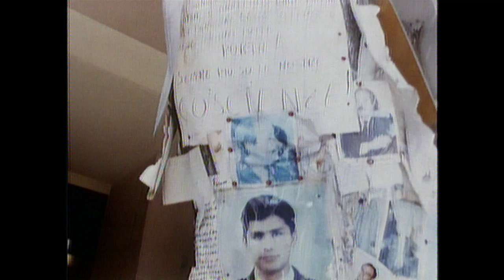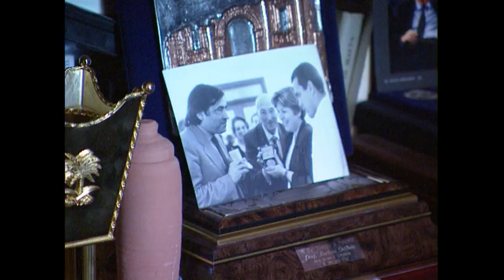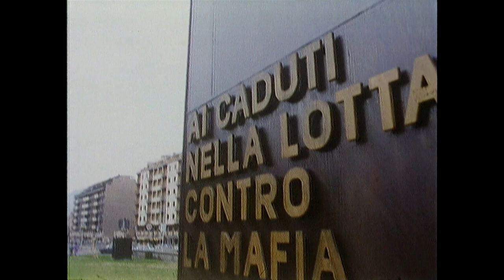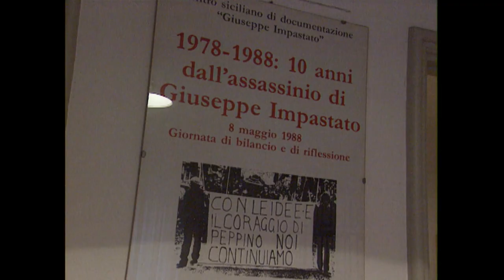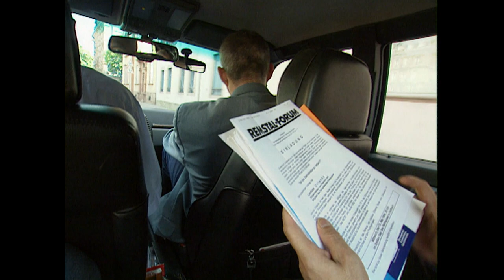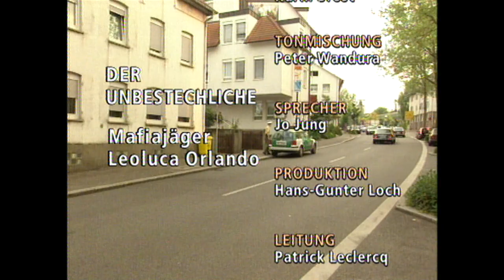Der Mafiajäger Leoluca Orlando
Nach seiner Wahl zum Bürgermeister der fünftgrößten Stadt Italiens 1985 machte Leoluca Orlando so entschieden Front gegen die Mafia, dass seine Amtszeit als "Frühling von Palermo" in die Stadtgeschichte einging. Seine Bemühungen, auch die eigene, zunehmend in Korruptionsverdacht geratene Partei zu reformieren, stießen auf Widerstand beim damaligen DC-Regierungschef Giulio Andreotti und führten 1990 zu Orlandos Rücktritt als Bürgermeister. Er verließ die DC und gründete 1991 La Rete (das Netz), eine Partei, die sich den Kampf gegen die Mafia auf ihre Fahnen schrieb
und für uneingeschränkte Transparenz in der Politik eintrat. 1991 wurde Orlando für LaRete ins sizilianische Regionalparlament gewählt, 1992 zog er mit elf weiteren Abgeordneten seiner Partei ins italienische Parlament ein. Nachdem 1992 die beiden Mafia-Bekämpfer Giovanni Falcone und Paolo Borsellini ermordet worden waren, stand Orlando ganz oben auf der Abschussliste der "Cosa Nostra". Er floh mit seiner Frau vorübergehend nach Georgien, wo er von Spezialeinheiten bewacht in einer Kaserne lebte.

Der 30-minütige Film von 1998 ist ein Portrait des Politikers.
Textquelle: Auszug aus dem Munzinger-Archiv